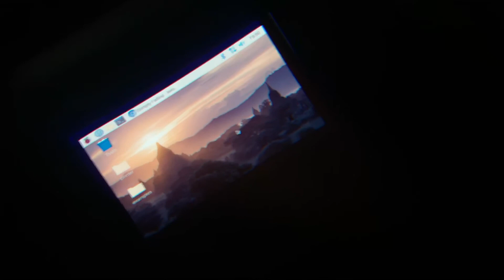Cinemizer Oled with raspberry pi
cinemizer oled with raspberry pi hdmi